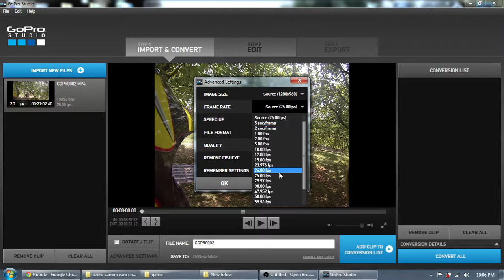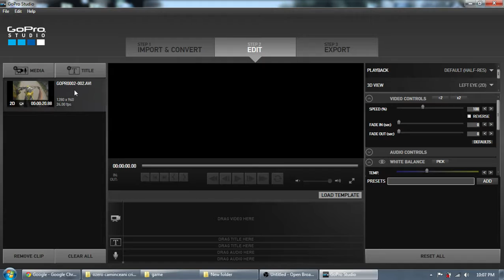GoPro Studio conversion gets stuck (fix)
the gopro studio get stuck sometimes,just change the frame rate to 24.00 fps